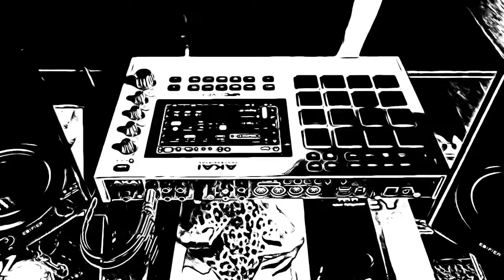EDIFIER｜MR4｜ Finger Drumming feat JEN$ZU人四